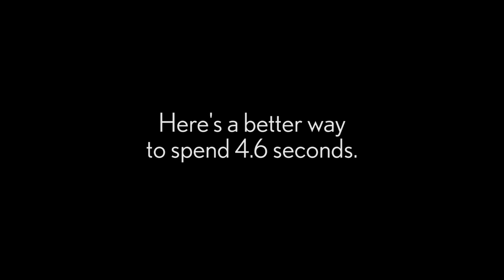Lexus | Driving Disrupted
Every time you check a text message while driving, your eyes leave the road for 4.6 seconds. To show just how much can go wrong during that time, we challenged real people to drive the specially-designed NX 4.6 – a crossover with an electrochromic windshield designed to instantaneously remove all visibility. But it didn’t just take away their view, it changed the way they see distracted driving.